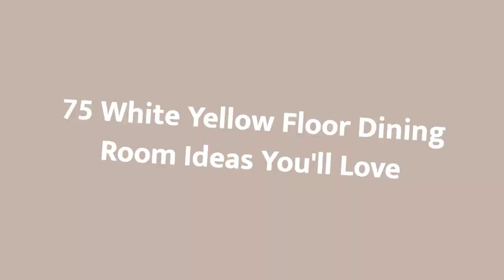75 White Yellow Floor Dining Room Design Ideas You'll Love ☆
0:00:00 - Intro
0:00:12 - White Yellow Floor Dining Room Design Ideas You'll Love: Inspirations 1 to 25
0:03:01 - White Yellow Floor Dining Room Design Ideas You'll Love: Inspirations 26 to 50
0:06:02 - White Yellow Floor Dining Room Design Ideas You'll Love: Inspirations 51 to 75